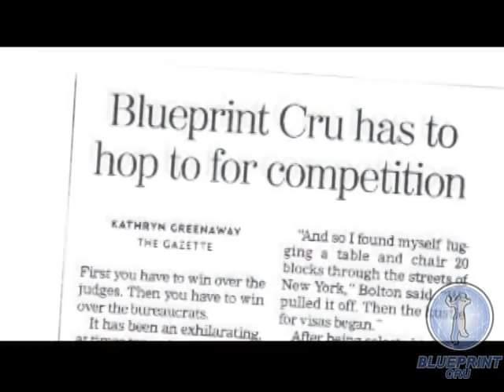Blueprint Cru / Steve Bolton Demo Reel 2011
Compilation of Blueprint Cru's past performances including America's Best Dance Crew, Michael Jackson: The Experience videogame on the Xbox 360 Kinect, Canada Day, Just for Laughs Festival, televised events and music videos.
Steve Bolton: Choreographer/Director
TL Truong: Dancer/Manager
Lorena Liebman: Dancer/Assistant Choreographer
Dancers:
Nathalie Levy
Kim Gingras
Vanessa Gagnon
Derek Rice
Vincent Noiseux
Nicolas Begin